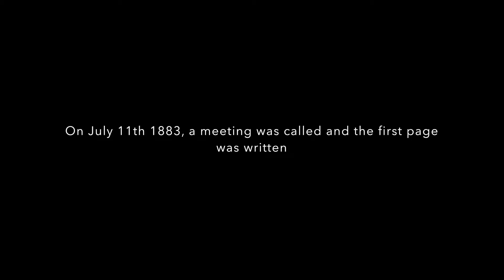KVFD Reviewing 2017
Year end video for Kearney Volunteer Fire Department 2017